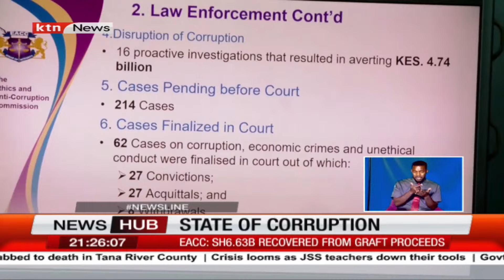EACC Report Reveals Corruption Worsens Effects of Natural Calamities